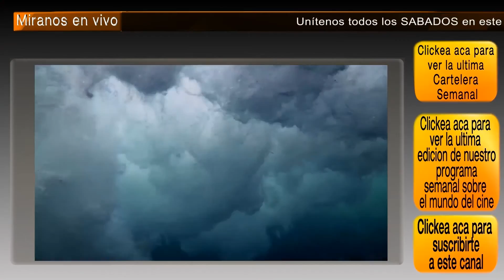Nuevo director para LA LIGA DE LA JUSTICIA / THE WALKING DEAD / DEADPOOL - SECCION DE PREGUNTAS